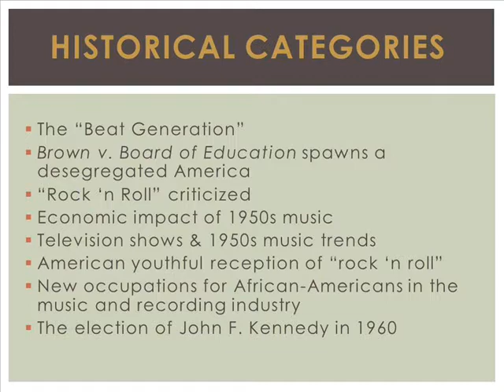Class Conformity and Resistance, 1955-1968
This lecture reading illustrates tensions between parents, children, and their communities with the arrival of "rock 'n roll." It highlights stars, record companies, new economic opportunies for African-Americans, the influence of televison, and the reception of this musical genre by America's youth with money to spend. By 1954, America would begin the shift towards desegregation with the landmark Supreme Court case, Brown v. Board of Education.